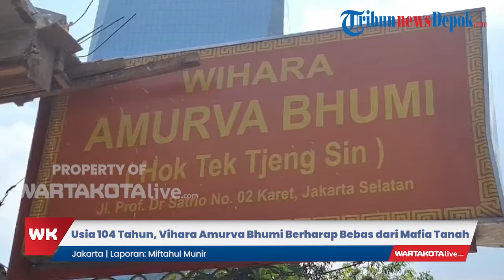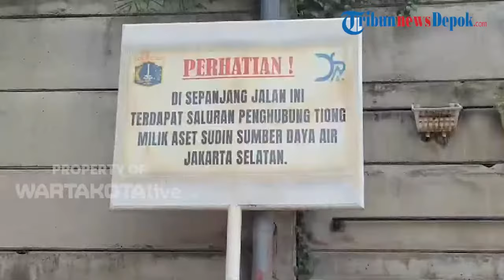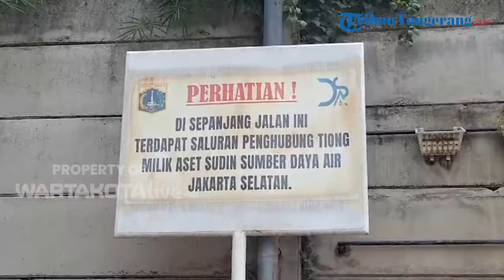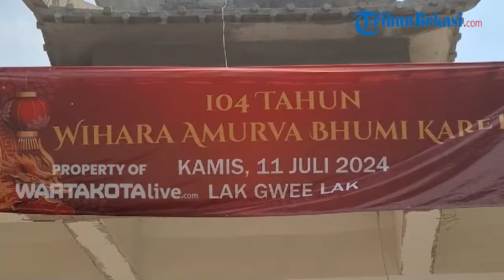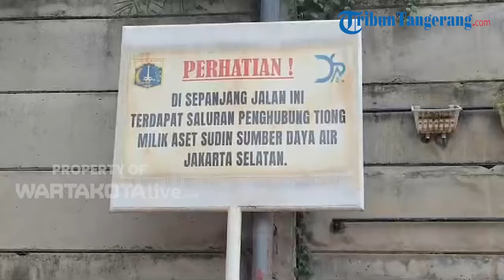Usia 104 Tahun, Vihara Amurva Bhumi Berharap Terbebas dari Mafia Tanah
WARTAKOTALIVE.COM, JAKARTA - Vihara Amurva Bhumi Jalan Dr Satrio, Kecamatan Setiabudi, Jakarta Selatan, menggelar doa bersama dan pelepasan makhluk hidup untuk memperingati hari ulang tahun ke-104, Kamis (11/7/2024).

Ketua Harian Yayasan Vihara Amurva Bhumi, Herwin menjelaskan, sejak pagi sampai siang hari pihaknya sembahyang bersama.

Setelah sembahyang, kata Herwin pihaknya melakukan pelepasan makhluk hidup atau fang shen seperti burung dan ikan.

"Setelah itu, kami gelar makan siang bersama umat, tidak hanya umat dari Vihara Amurva Bhumi saja, tapi juga dari seluruh umat," kata Herwin saat ditemui di lokasi.